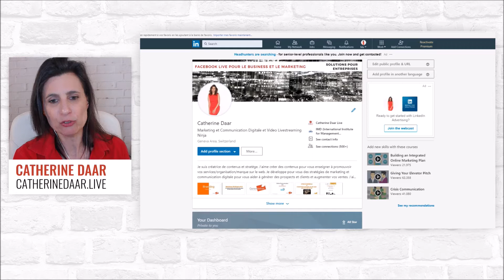Le Nouveau Layout de Linkedin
Linkedin a changé son Layout.

Maintenant tous les informations sont directement visibles en haut de page.
Linkedin permet d’ajouter plus de lead sur ce nouveau Layout.
L’utilisateur peut également y ajouter son contenu multimedia.

Vous pouvez également me contacter directement sur messenger via ce lien

Télécharger mon ebook: Plan d'action en 6 étapes pour lancer son émission Facebook Live